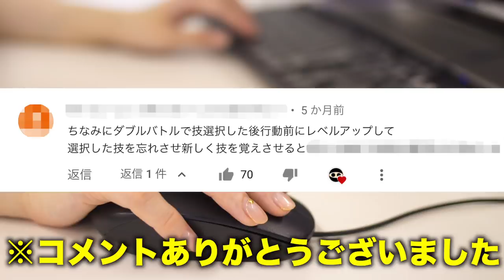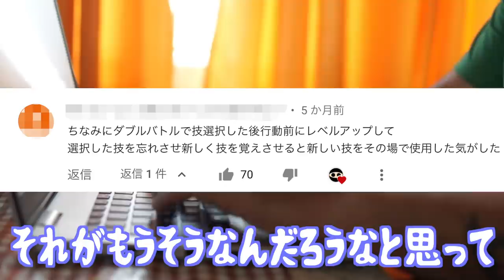【検証】選択した技をレベルアップし覚える技で忘れさせたら衝撃すぎたww【冠の雪原/ポケモン剣盾有料DLC】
今回の検証はストーリー中で「なくはない」ような場面ですから、私の動画の中では割と役に立つ方の検証だったのではないでしょうか？

といっても雑雑雑雑雑雑雑雑雑学ですけどね。

▼ED曲提供
バーチャル○チンポッティ